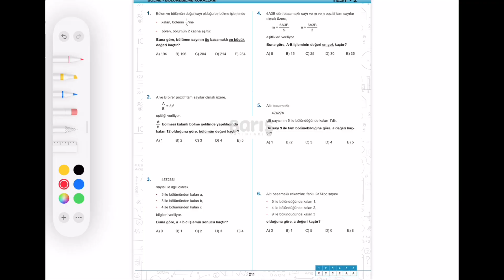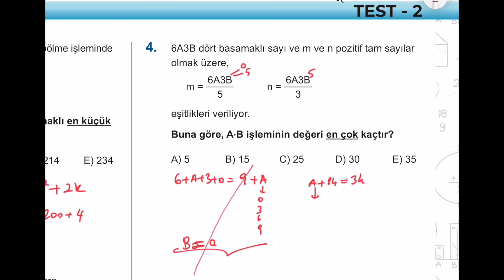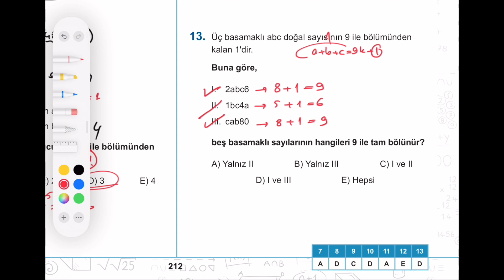32. Bölme ve Bölünebilme -Test-2/Bölüm 7 /Barış Çelenk Yayınları TYT Matematik Soru Kitabı/2023